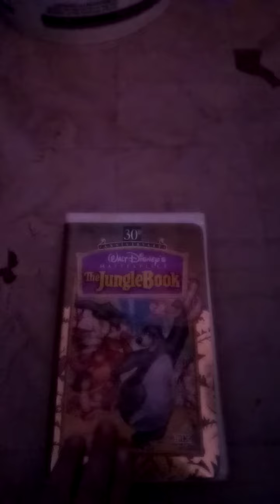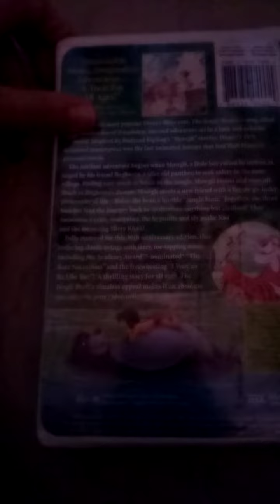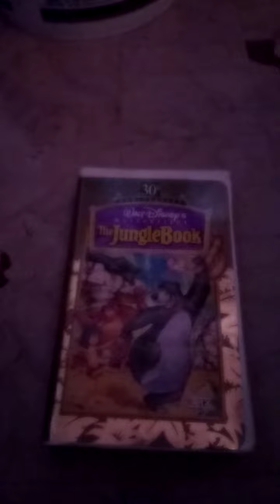The Jungle Book VHS Review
I Am Going To A VHS Review Of Walt Disney's The Jungle Book.